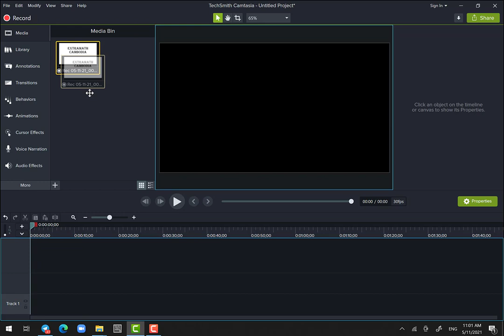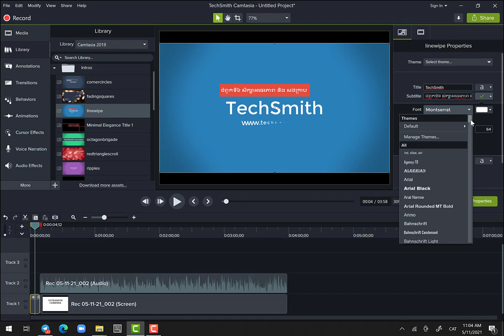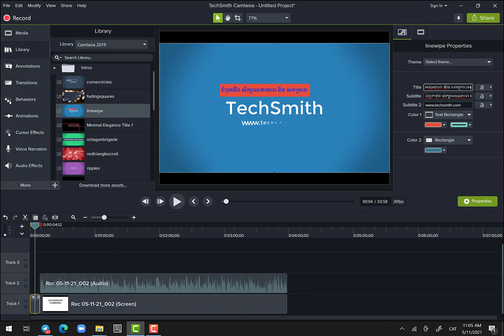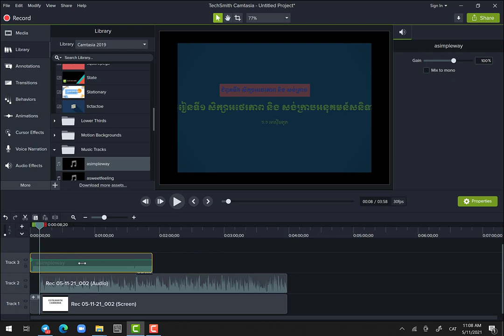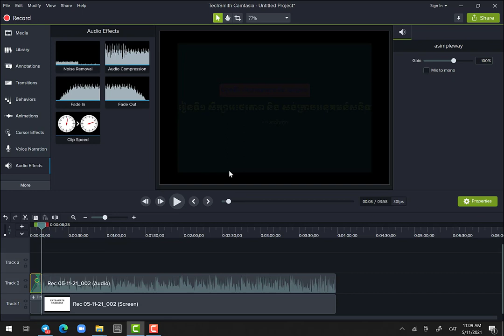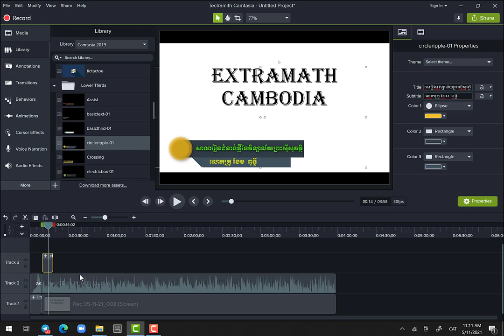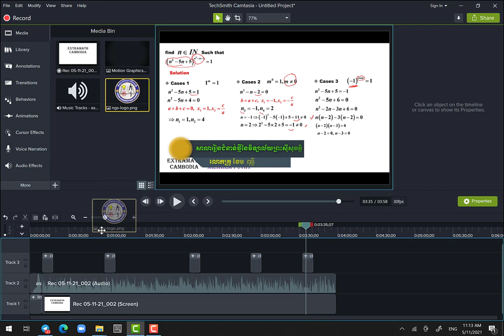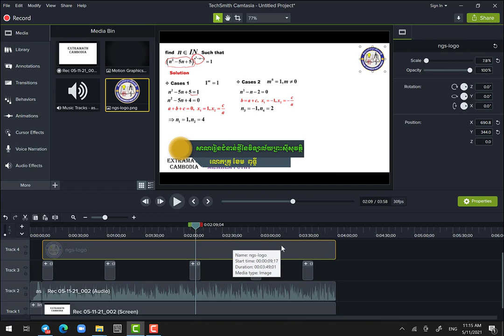ការដាក់ Intros Sticker and Logo in Camtasia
How to use Intros Sticker and Logo in Camtasia for video recording